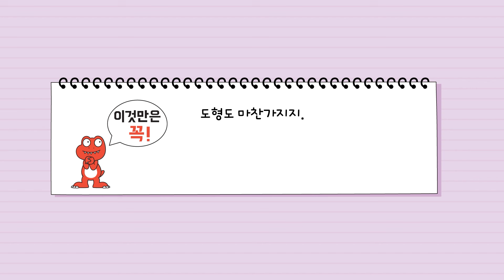수학동화 48화 | 도둑을 잡아라! | 부분과 전체 | 문제 해결과 사고력 | 공룡 대발이 | 대발이TV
대발이와 공룡 친구들 주변에서 일어나는 재미있고 신나는 수학 이야기로 떠나요! 단계별로 수와 셈, 도형과 공간, 비교와 분류, 규칙과 순서, 수와 연산, 문제 혀결과 사고력을 쉽고 재미있게 배울 수 있답니다!
★ 대발이 수학동화  - 48화  도둑을 잡아라!